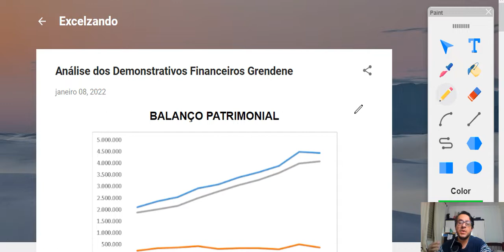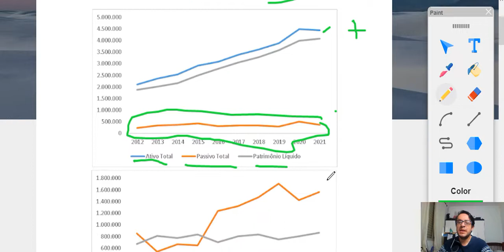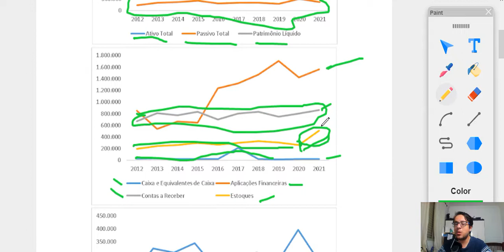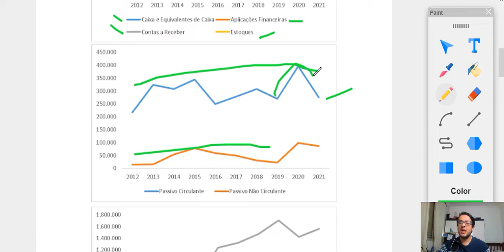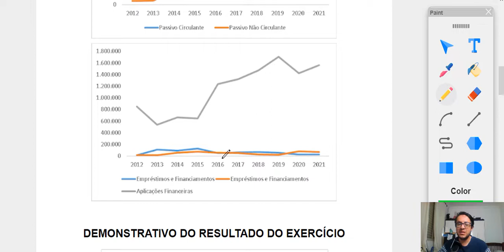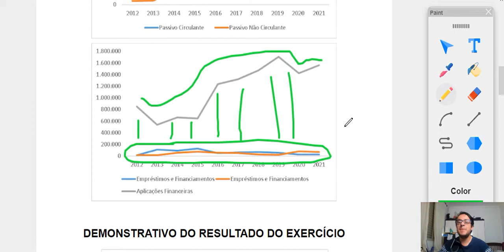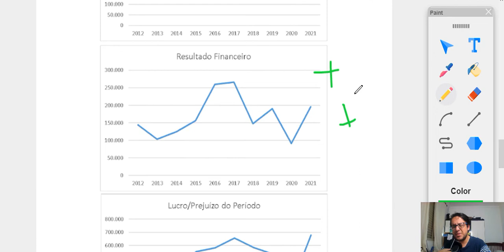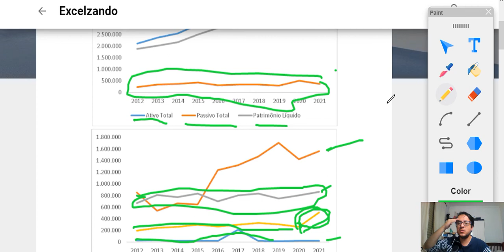Análise Fundamentalista Contábil Grendene